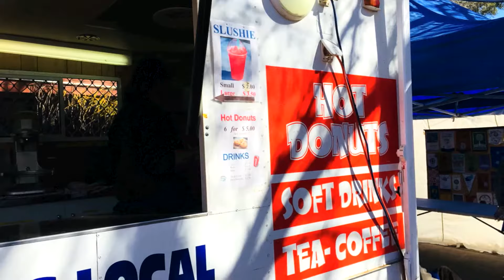Mobilong Rotary Club Country Market | Murray Bridge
Next Market November 25 2018